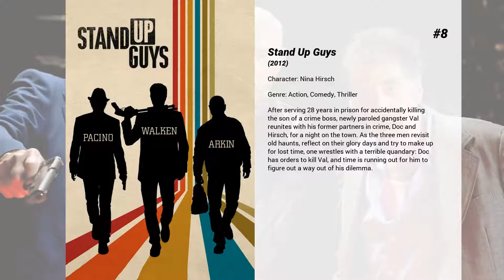Best Julianna Margulies movies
Welcome to... Best Julianna Margulies movies! In our channel you will find hundreds of TOPS and rankings of the best films of all genres, actors and nationalities.

Best Julianna Margulies movies presents...

12. Snakes on a Plane
America is on the search for the murderer Eddie Kim. Sean Jones must fly to L.A. to testify in a hearing against Kim. Accompanied by FBI agent Neville Flynn, the flight receives some unexpected visitors.

11. Ghost Ship
After discovering a passenger ship missing since 1962 floating adrift on the Bering Sea, salvagers claim the vessel as their own. Once they begin towing the ghost ship towards harbor, a series of bizarre occurrences happen and the group becomes trapped inside the ship, which they soon learn is inhabited by a demonic creature.

10. The Darwin Awards
After botching the capture of a notorious serial killer, idiosyncratic detective Michael Burrows loses his job with the San Francisco Police. He becomes an investigator for an insurance company and joins forces with a cynical field agent to probe suspicious and unusual deaths.

9. The Man from Elysian Fields
A failed novelist's inability to pay the bills strains relations with his wife and leads him to work at an escort service where he becomes entwined with a wealthy woman whose husband is a successful writer.

8. Stand Up Guys
After serving 28 years in prison for accidentally killing the son of a crime boss, newly paroled gangster Val reunites with his former partners in crime, Doc and Hirsch, for a night on the town. As the three men revisit old haunts, reflect on their glory days and try to make up for lost time, one wrestles with a terrible quandary: Doc has orders to kill Val, and time is running out for him to figure out a way out of his dilemma.

7. Out for Justice
Gino Felino (Steven Seagal) is an NYPD detective from Brooklyn who knows everyone and everything in his neighborhood. Killing his Partner was someone's mistake, because he's now Out For Justice.

6. The Newton Boys
Four Newton brothers are a poor farmer family in the 1920s. The oldest of them, Willis, one day realizes that there's no future in the fields and offers his brothers to become a bank robbers. Soon the family agrees. They become very famous robbers, and five years later execute the greatest train robbery in American history.

5. Dinosaur
An orphaned dinosaur raised by lemurs joins an arduous trek to a sancturary after a meteorite shower destroys his family home.

4. Evelyn
Desmond Doyle is devastated when his wife abandons their family on the day after Christmas. His unemployment and the fact that there is no woman in the house to care for the children, Evelyn, Dermot and Maurice, make it clear to the authorities that his is an untenable situation. The Catholic Church and the Irish courts decide to put the Doyle children into Church-run orphanages.

3. Paradise Road
Paradise Road is a 1997 film which tells the story of a group of English, American, Dutch and Australian women who are imprisoned in Sumatra during World War II. It was directed by Bruce Beresford and stars Glenn Close as beatific Adrienne Pargiter, Frances McDormand as the brash Dr. Verstak, Pauline Collins as missionary Margaret Drummond (based on missionary Margaret Dryburgh), Julianna Margulies as American socialite Topsy Merritt, Jennifer Ehle as British doyenne and model Rosemary Leighton Jones, Cate Blanchett as Australian nurse Susan McCarthy and Elizabeth Spriggs as dowager Imogene Roberts. Basing his picture on real events, Bruce Beresford tells the story of a vocal orchestra created by the women in a Japanese P.O.W. camp, a classic survivors' tale extolling women's ability to survive hardship and atrocity through perseverance, solidarity and creativity.

2. City Island
The Rizzos, a family who doesn't share their habits, aspirations, and careers with one another, find their delicate web of lies disturbed by the arrival of a young ex-con brought home by Vince, the patriarch of the family, who is a corrections officer in real life, and a hopeful actor in private.

1. The Upside
Phillip is a wealthy quadriplegic who needs a caretaker to help him with his day-to-day routine in his New York penthouse. He decides to hire Dell, a struggling parolee who's trying to reconnect with his ex and his young son. Despite coming from two different worlds, an unlikely friendship starts to blossom.